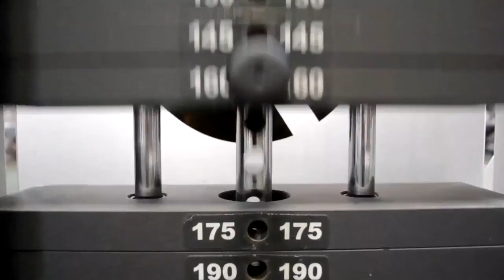ЛУЧШАЯ МОТИВАЦИЯ это ЖЕЛЕЗНАЯ ДИСЦИПЛИНА - СЕКРЕТЫ УСПЕХА - ПРОГРЕССА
ДРУЗЬЯ! Перед тем как задать вопрос, проверьте, нет ли на него ответа в моей группе или на моем канале! Также веду платные персональные тренировки и ОНЛАЙН консультации! В любом случае стараюсь ответить всем! ;) ЕГОР РУБАНОВ, ДИСЦИПЛИНА, РЕЖИМ, ПРОГРЕСС, УСПЕХ, мотивация к, как заставить себя,